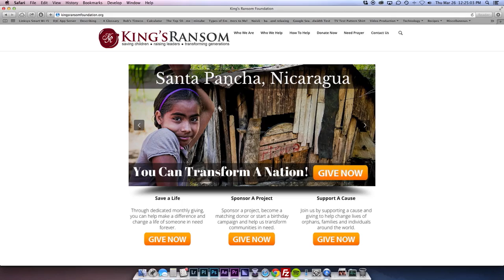If Your Life Is Circling The Drain…Pull The Plug On Despair!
1NBTypc

Have you ever felt as if you've lost all control of everything in your life? Your family, your career, your finances and your future are all circling the drain, and you're not sure what to expect next. Is this it? Is this the life you were meant to live? There just must be more than this… Watch this episode of The Dani Johnson Show to hear the insights and juicy details from two people who were in that same hopeless, desperate place – and how they turned everything around!